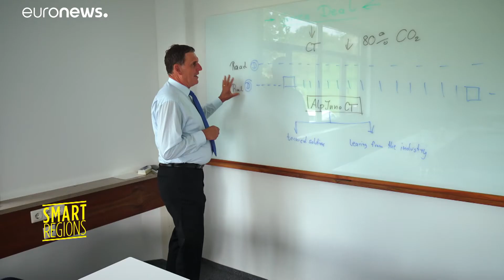Projet AlpInnoCT- Passer du transport routier au transport intermodal dans la région alpine!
Afin de réduire le nombre de camions traversant la région alpine, le projet européen AlpInnoCT facilite le passage du transport de fret routier au transport multimodal, principalement via le rail, les voies navigables intérieures ou la mer.
Pour permettre ce transfert, le projet a développé une plateforme qui peut transférer la majeure parties des remorques de camions aux trains.
Le projet apporte une contribution importante à la protection de l'environnement dans la région et à la réalisation de l'objectif de l'Union européenne de transférer 30 % du transport routier de marchandises vers le rail.
Jetez un coup d'œil au dernier épisode de Smart Regions !